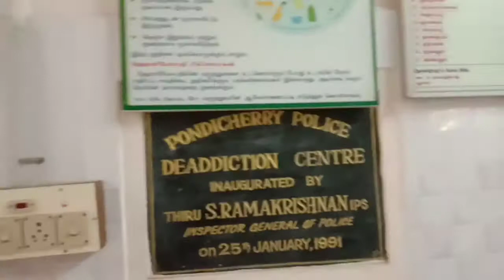The Primary Health Centre, Gorimedu, Puducherry: A Model!